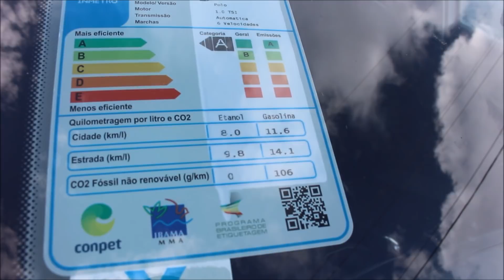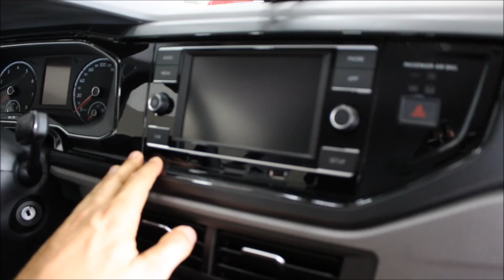VW Polo TSI Automático de R$ 65 mil (o mais barato): detalhes, consumo